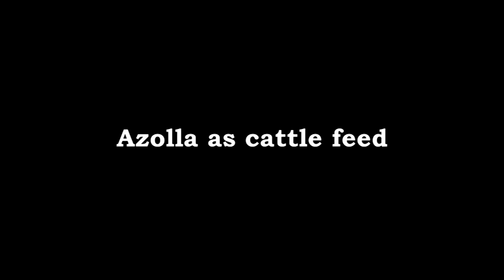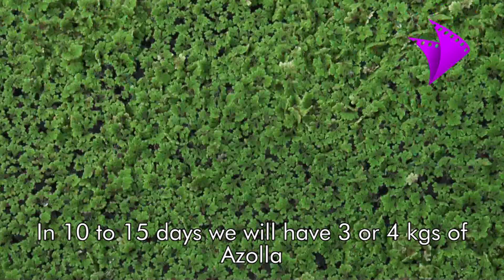Azolla Cultivation With English Subtitles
This video is on Azolla Cultivation methods.